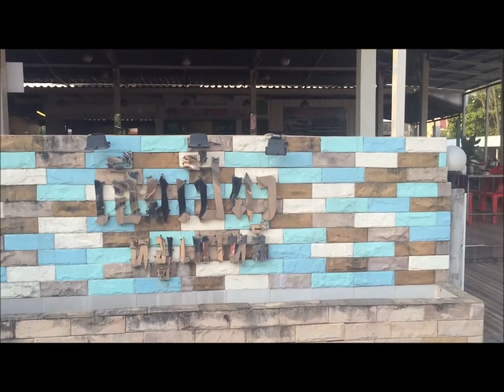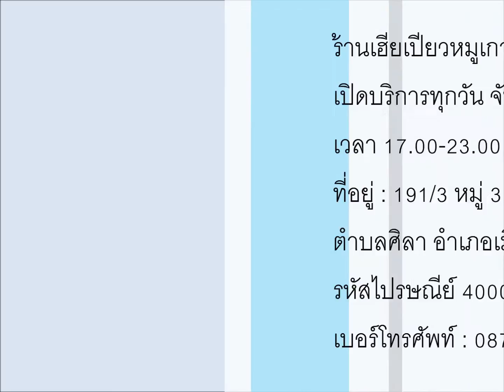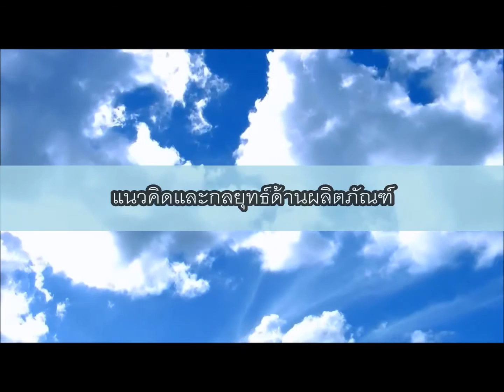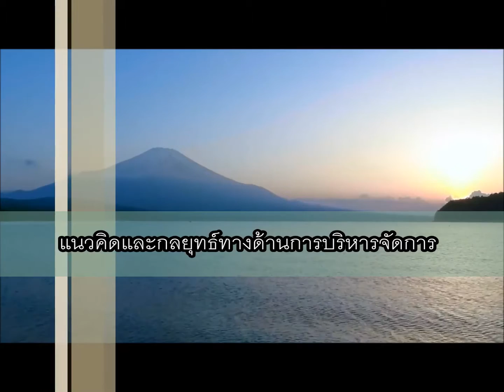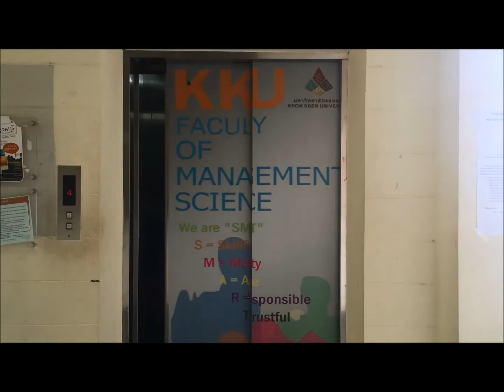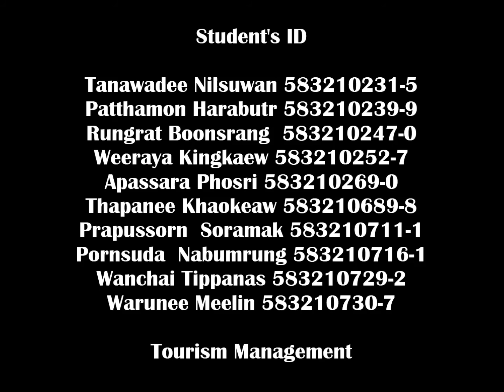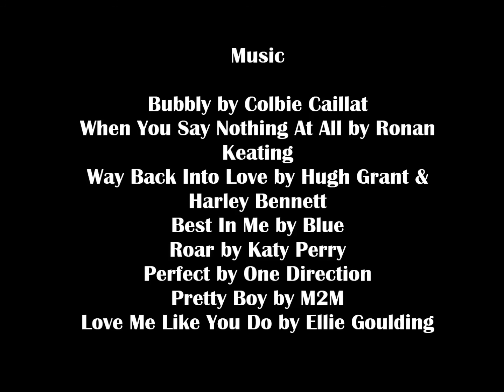Success Case : เฮียเปียวหมูเกาหลี สาขาโนนม่วง (Section 6 - 2558)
วีดิโอนี้เป็นส่วนหนึ่งของรายวิชา 963217 หลักการตลาด
ดร.อานนท์ คำวรณ์

รายชื่อผู้จัดทำ
นางสาวธนาวดี    นิลสุวรรณ    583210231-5
นางสาวพัทธมน  หาระบุตร  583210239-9
นางสาวรุ่งรัตน์    บุญสร้าง  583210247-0
นางสาววีรยา    กิ่งแก้ว   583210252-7
นางสาวอาภัสรา  โพธิ์ศรี   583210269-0
นางสาวฐาปนี     เขาเขียว  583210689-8
นางสาวประภัสสร   โสรมรรค  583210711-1
นางสาวพรสุดา    นาบำรุง  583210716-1
นายวันชัย    ทิพนัส   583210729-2
นางสาววารุณี      มีหลิน   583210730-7
นักศึกษาสาขาการจัดการการท่องเที่ยว ชั้นปีที่ 1